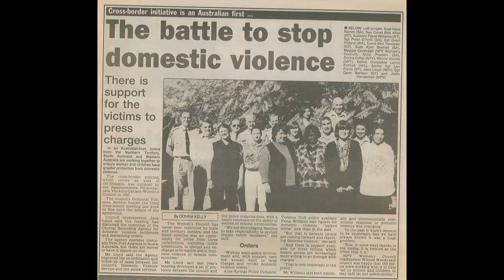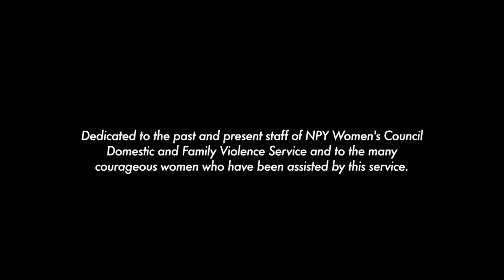‘Minyma Rapa’ – 20 years of the NPY Women’s Council Domestic & Family Violence Service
This is a short film that captures the unique story of NPY Women’s Council’s Domestic and Family Violence Service and how it has developed over the past twenty years.